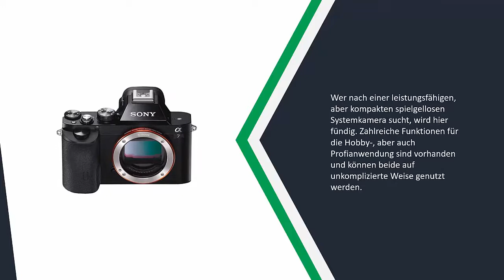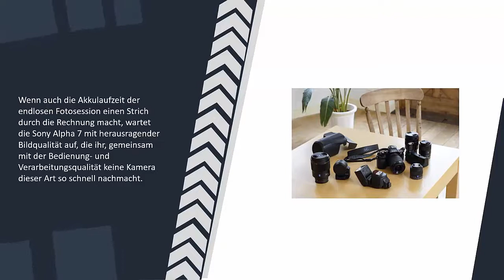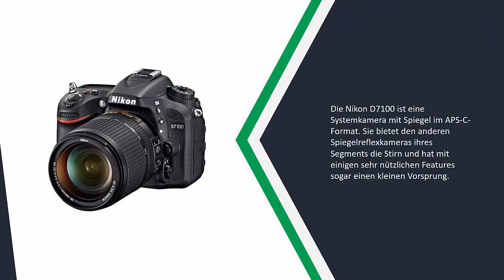Beste Systemkamera Test - Updated